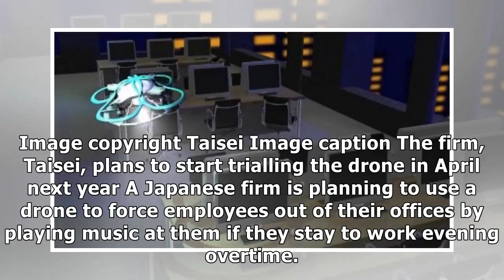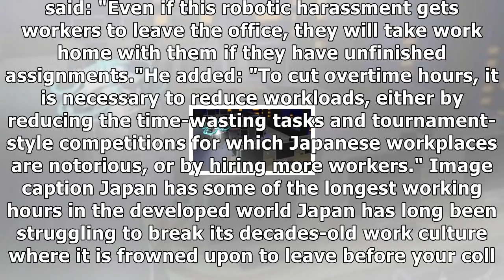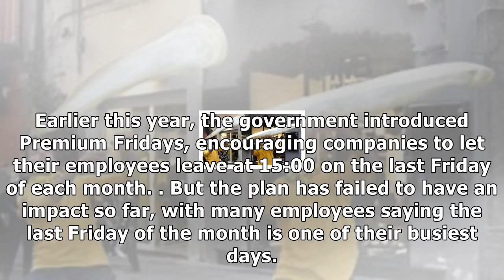Firm to use drone on overtime workers